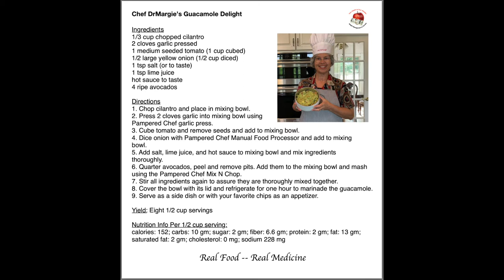Chef DrMargie's Guacamole Delight: Nutritious & Delicious!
In this video, Chef DrMargie demonstrates her guacamole recipe including health tips and food prep tips. Chef DrMargie also discusses the Pampered Chef products used in preparing this dish.

for health tips, meal prep tips, recipes, recipe makeovers, Pampered Chef product info, and more!

JOIN MY TEAM WITH PAMPERED CHEF:
—Host A Virtual Pampered Chef Party:

Timecodes
0:00 Intro
0:16 Recipe Ingredients
0:47 Food Prep Tip: Pampered Chef Digital Kitchen Scale for accuracy of recipe ingredients and calorie counts.
1:08 Kitchen Storage Tip: The Pampered Chef Herb Keeper keeps herbs fresh longer so they can be consumed before spoilage.
1:25 Food Prep Tip: Pampered Chef Garlic Press is the prefect tool to bring out the garlic flavor in recipes.
1:46 Health Tip: Remove seeds from the tomato to avoid aggravating diverticular disease and diverticulitis. Bonus Tip: The texture of guacamole is better without seeds.
2:08 Kitchen Storage Tip: The Pampered Chef Flexible Cutting Mat is thin and light weight and takes up less space in your drawer than a traditional cutting board.
2:38 Surprise Guest: Mondo, my Savannah cat!
2:59 Food Prep Tip: A digital kitchen scale can improve your calorie count estimate in recipes.
3:48 Food Prep Tip: Dice onions using a Pampered Chef Manual Food Processor to avoid eye irritation. Bonus Tips: The food processor has measurements on the outside so you know how much food is in the container. It also comes with a lid for storage of diced food in the fridge.
5:22 Food Prep Tip: Mix ingredients thoroughly before adding avocados to prevent pockets of guacamole with uneven distribution of ingredients.
5:45 Food Prep Tip: Home ripen avocados in a plastic bag on the kitchen counter for at least 2 days prior to preparing the guacamole.
6:43 Food Prep Tip: Cut avocados into fourths for easier pitting and peeling.
7:05 Food Prep Tip: Use the Pampered Chef Mix N Chop to mash the avocados and mix into the other ingredients.
7:40 Food Prep Tip: The Pampered Chef Classic Batter Bowl has measuring lines to help with more accurate food measurement and calorie counts. Bonus Tip: The batter bowl comes with a lid for food storage in the fridge.
8:10 Food Prep Tip: Refrigerate guacamole for an hour to marinade the ingredients.
8:25 Serving Tip: Serve the guacamole in the Pampered Chef 1 Qt. Insulated Serving Bowl to maintain the temperature of the guacamole for up to 2 hours. Prime the bowl with ice water for 5 minutes prior to use. (For hot foods, the bowl should be primed for 5 minutes with hot water.)